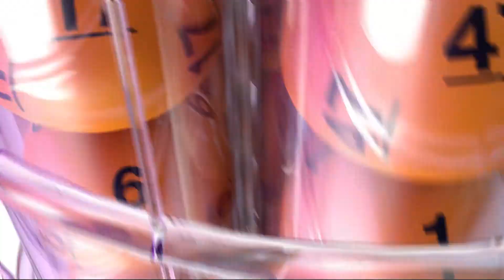DrawingResults 03252014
Description